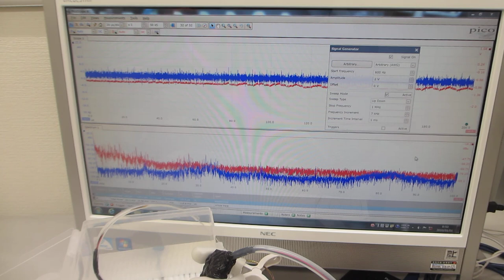超音波プローブの伝搬特性（自己相関、バイスペクトル）を評価する実験（超音波システム研究所）